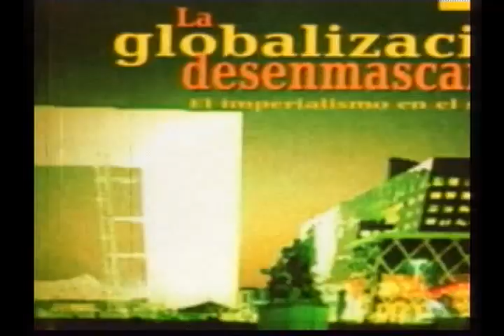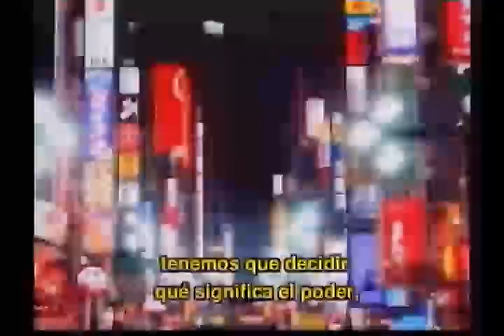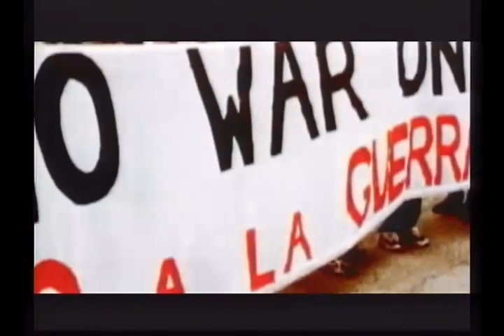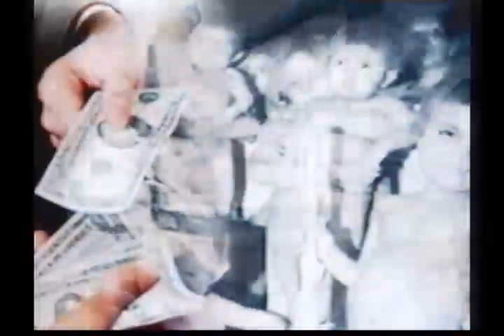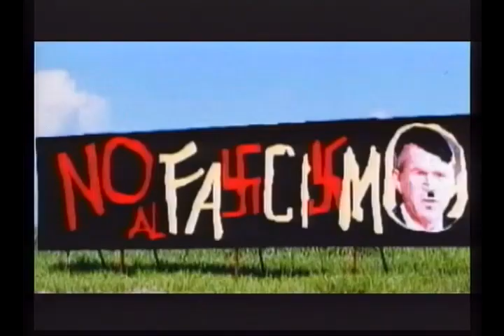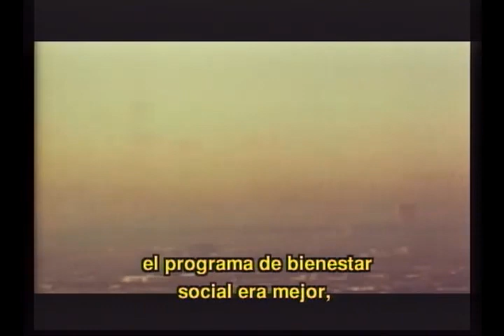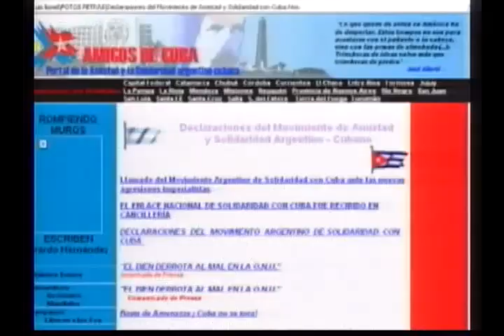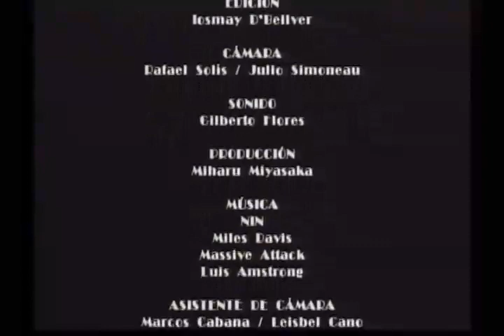Entrevista a James Petras